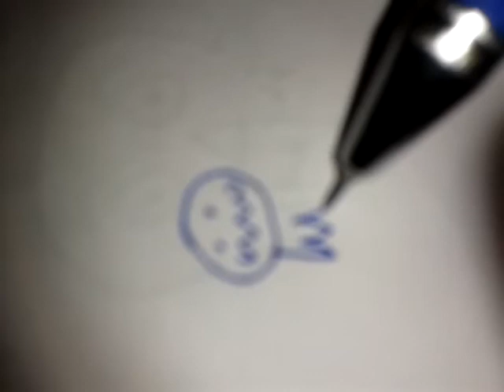Rue Fregate la Belle Poule Painting Brest Modern